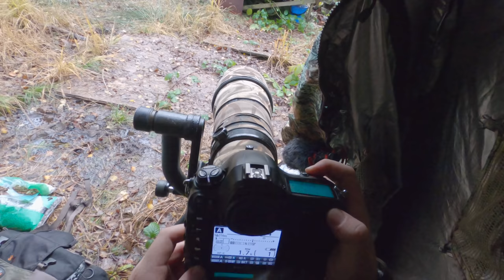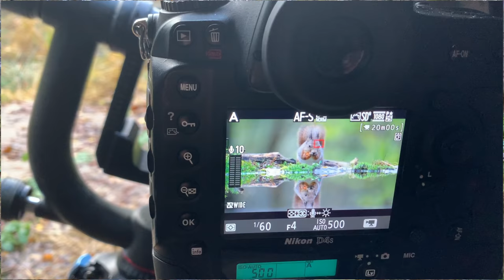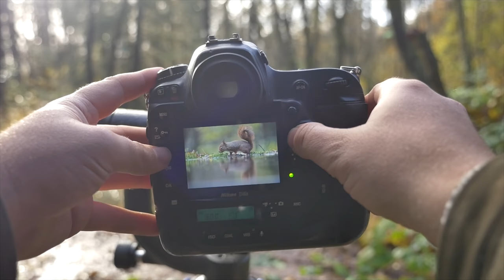This evokes EMOTION || WILDLIFE PHOTOGRAPHY - red squirrel, autumn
I dont know what it is, but the red squirrel really evokes emotion in me. I feel a special connection with this beautiful animal. So once again it was a great day in the autumn forest doing wildlife photography together with my Nikon D4s and 500mm f4.

Here is the link to the blind I use in the video

Here is the slider I used in the video

Tamron 90mm 2.8 VC macro 1:1
GOPRO HERO 8

My new vlogging mic from rode:
Rode videomic NTG